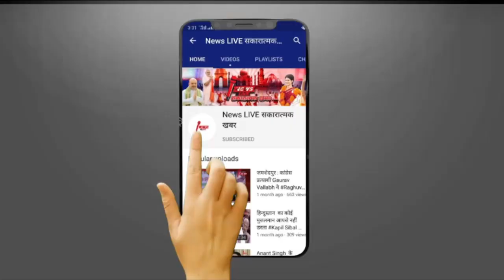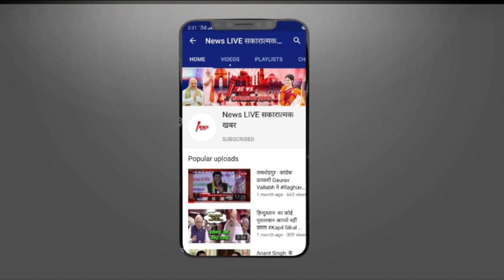बाहुबली Mukhtar Ansari की नही चलेगी अब कोई भी दबंगई, इन गलतियों ने ओर बढ़ाई मुश्किलें ! जाने क्या